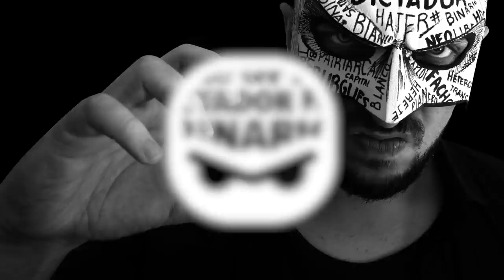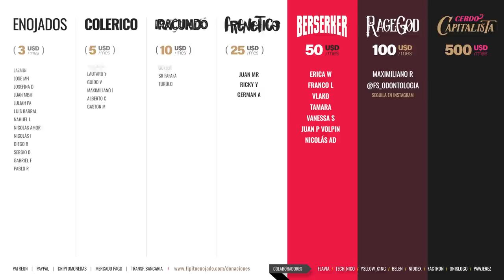P48 - ¿Es posible el MendoExit?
los domingos 19:00hs

Y si tenes ganas de conocer más gente indignada, no te olvides de visitar mi canal de discord

Mendoexit, cosas que pueden ser y no.

🎧 Tema final
Callado, nunca más (Libertad)
Instagram del autor / titogypsy